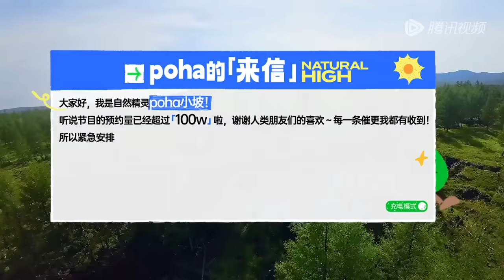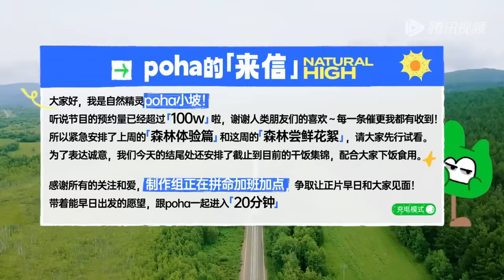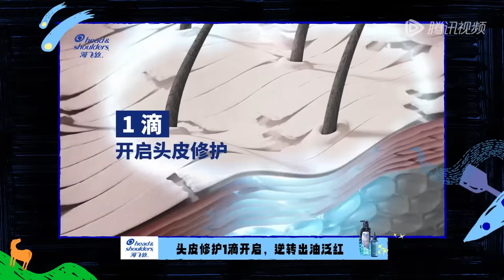尝鲜篇：抢字游戏被沈腾谐音梗创飞 白敬亭刘昊然草原做番茄炒蛋丨《现在就出发》EP0 FULL